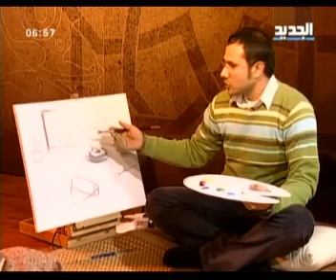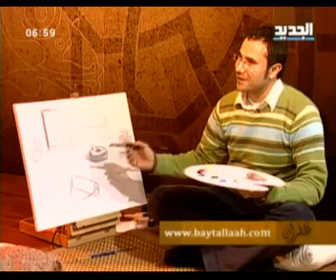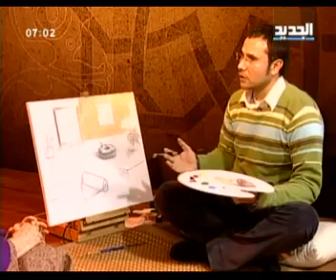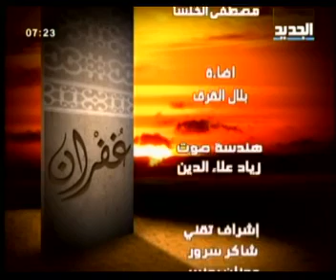مريم نور - غفران - الحلقة [ 45 ]